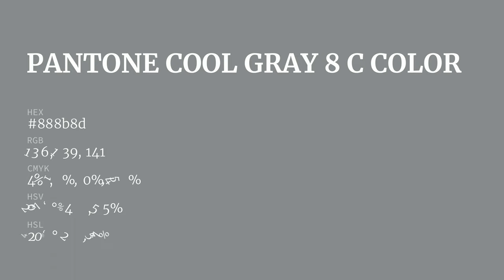color 888b8d hex color - Grey color - Warm color 888b8d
What color is ? 888b8d hex color - Grey color - Warm color 888b8d

Hex 888b8d Color Code is also known as color.